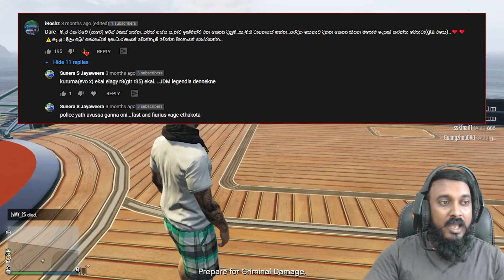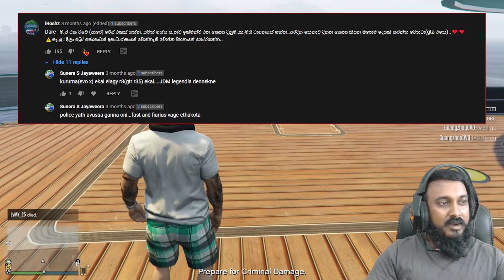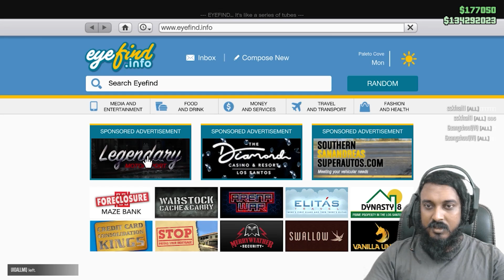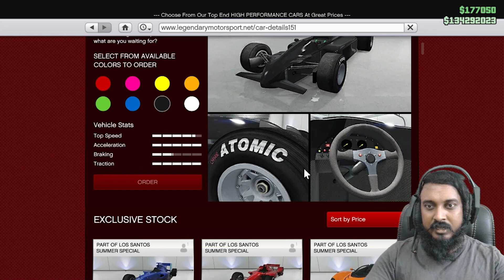GTA V DARES - බිලියනපති පව් | EP 06 | Jonty Sl ft Myhub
★ Channel Dragon membership ගන්න හැටි,
යට ලින්ක් එකට vpn එකක් දාලා යන්න. ඔයාලා කැමති පැකේජ් එක තෝරලා join දෙන්න.

★★★ DRAGON MEMBERSHIPS ★★★

♦ Level 1 Dragon - $0.99
     • විශේෂ සිද්දි කලින් දැනගන්න

♦ Level 2 Dragons- $4.99
     • Level 1 Dragon ලට ලැබෙන වාසි ලැබෙනවා
     • මම දාන්න ඉන්න සමහරක්  Videos අනිත් අයට කලින් බලන්න පුලුවන්
        වෙන විදිහට acess දෙනවා.

♦ Level 3 Dragons- $24.99
     • Level 1 2 Dragons ලට ලැබෙන වාසි ලැබෙනවා
     • GTA 5 Dares | Experiments | මිලියනපති Videos කලින් බලන්න
         පුලුවන් විදිහට acess දෙනවා
     • Video අවසානයේ ( end screen එකේ ) Channel එකේ Link දානවා.
     • Video අවසානයේ ( end screen එකේ ) ඔයාගේ Channel එකේ ඔයා
         කැමති Video එකක් දානවා.

♦ Super Dragon - $99.99
     • Level 1 2 3 Dragon ලට ලැබෙන වාසිත් ලැබෙනවා,
     • GTA 5 Crossover මගේ Epi එක කලින් බලන්න පුලුවන් විදිහට
        acess දෙනවා
     • ඊට අමතරව හැම Video එකක්ම පටන් ගද්දි සහා වීඩියෝ එක මැදදි සහා
        අවසානයේ ( end screen එකේ ) Channel එකේ නම දානවා.
     • Livestream ( Youtube and Facebook ) කරන අතරතුර ඔයාගේ
        Channel Image එක දාලා Shoutouts එකක් දෙනවා

☑️   5000
☑️ 10000
☑️ 20000
☑️ 30000
🔲 40000

★ Live Stream වලදි Loyalty point පාවිච්චි කරන හැටි,

!redeem  කියලා ගහලා හිස්තැනක් තියලා මේ කොඩ් වලින් එකක් ටයිප් කරන්න.

jontynoobs    = 100  points   උදාහරන- !redeem jontynoobs
iampro           =   50   points   උදාහරන- !redeem iampro
kohomada     =   50  points    උදාහරන- !redeem kohomada
disconnect    =  500 points    උදාහරන- !redeem disconnect

එතකොට ඔයාගෙ points වලින් කැපිලා ඒක ලයිව් එකෙ වැටෙනවා.
පොයින්ට් වැඩි වෙන්නෙ ලයිව් එක බලන වෙලාව අනුව.
තව
මෙම්බර් කෙනෙක් උනාම 700ක්, ඩොනේශන් එකකට 400 ගානෙ පොයින්ට් එඩ් වෙනවා.

ඔයාට Points කොච්චරක් තියෙනවද කියලා බලන්න, chat එකේ  type කරන්න = !points

★★★ SOCIAL MEDIAS ★★★

Everything :- ULTRA
Resolution :- 1920x1080

GPU:- Asus Geforce GTX 1070 Strix 8GB GDDR5
RAM :- HyperX Predator 12GB DDR4 @ 3000 MHz
MotherBoard :- MSI B150A
OS:- Windows 10 (64BIT)
© I do not own all the material I'm posting on my channel.